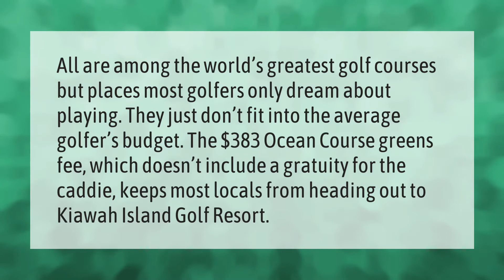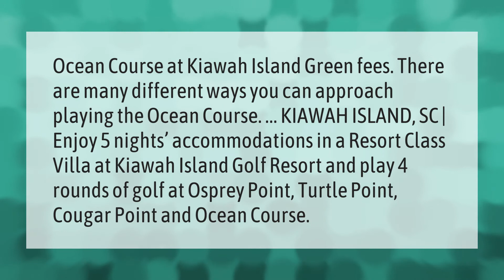How much is it to play at the Ocean Course?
00:00 - How much is it to play at the Ocean Course?
00:39 - Can I play The Ocean Course at Kiawah Island?

Laura S. Harris (2021, May 28.) How much is it to play at the Ocean Course?
    AskAbout.video/articles/How-much-is-it-to-play-at-the-Ocean-Course-249301